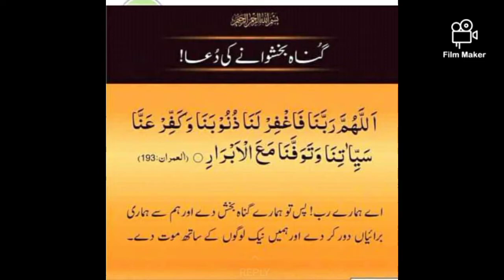Very Tasty and Healthy Taza Anar Dana Chatni /تازہ اناردانہ چٹنی ھاضمے اورکباب تکہ بوٹی کےلے